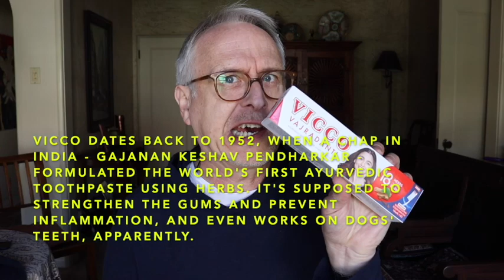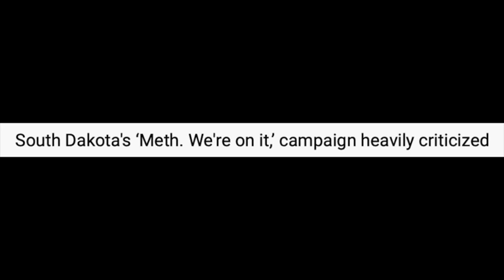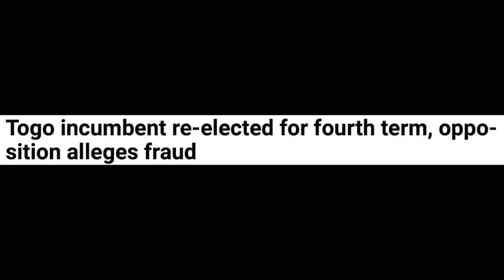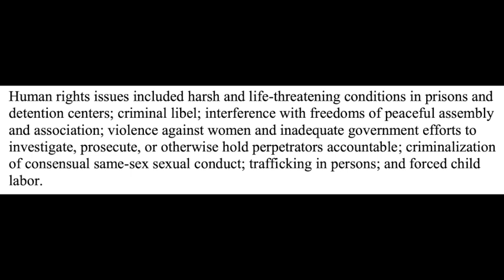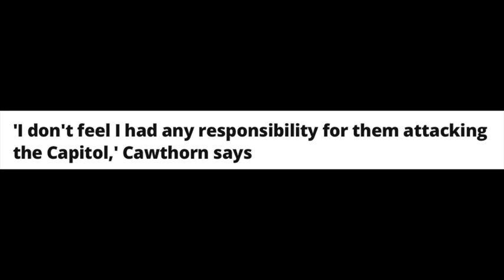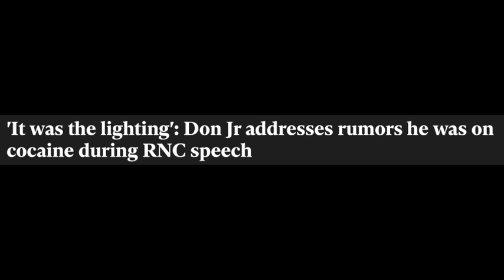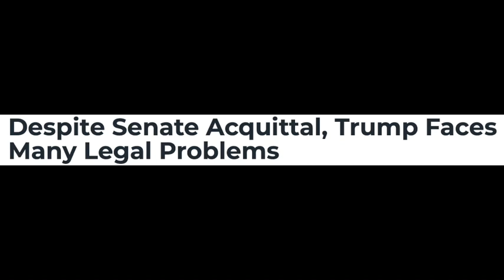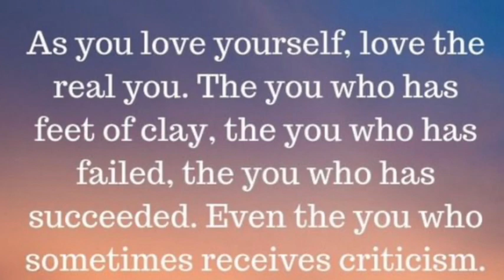45"s Looming Legal Woes. Plus, Don Jnr., Kristi Noem, George Harrison, and Madison Cawthorn.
In an incisive, if somewhat bonkers in places, memento of today's political scene, Cash Peters, the English Channel, casts his third eye over former president Trump's next few weeks. Plus, he looks at possible problems for Don Jnr's, GOP rising star Kristi Noem's chances of being President, and the GOP's formerly-rising-now-stalling star Madison Cawthorn. As a bonus, Cash does transition pictures for former Beatle George Harrison.

Don't forget, you can catch up with the latest transition pictures on Cash's companion channel, Soul Crossings with Cash Peters. For instance, the Jamal Khashoggi transition pictures are

With those poignant opening remarks tucked safely under our communal belt, and since you've been caught red-handed rummaging around in the basement of this video - welcome, by the way; you're looking fabulous! - have you ever wondered what it would feel like to support Cash's channel? Well, here's your chance. Spoiler alert: it may give you a fuzzy, warm sensation inside. Not only is it easy, but each gift, when it's received, is celebrated with a leprechaun kick. How's that for service?

If you'd like to understand how Cash does his pictures, there's a video you can watch.

Cash's latest book, MasterPeace - which explores how humankind can find real lasting peace, whether it be in the Middle East or simply in our regular lives - is fresh out now and available on Amazon, filled with fascinating principles, new ideas, and metaphysical guidance. It makes for perfect reading when you're stuck in the house for months on end and can't go out.